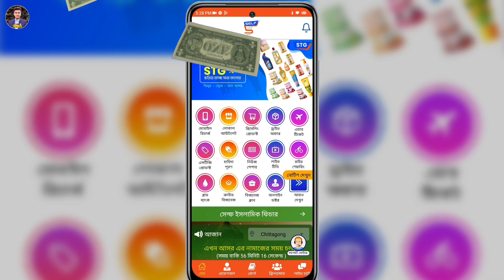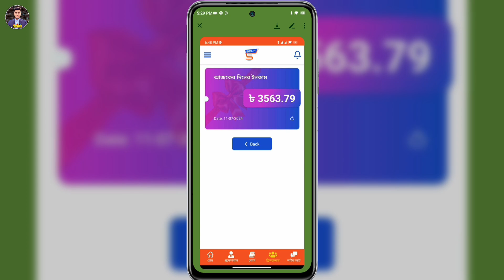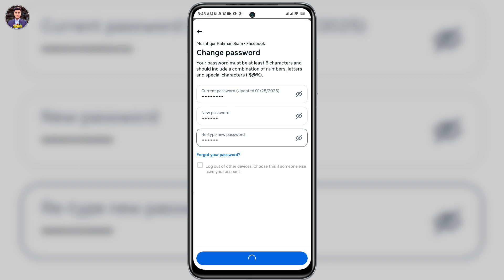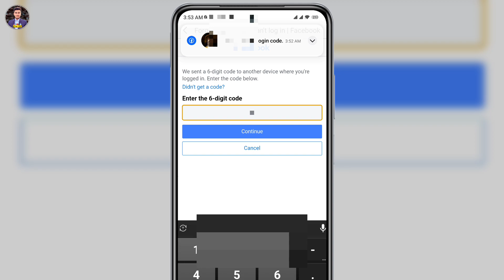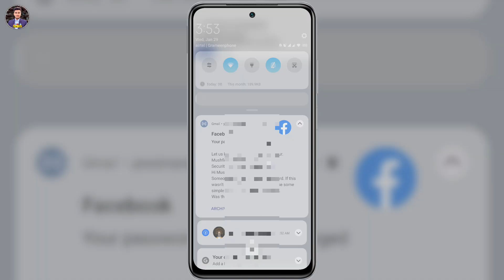ফেসবুকের পাসওয়ার্ড চেঞ্জ হচ্ছে না | Facebook Password Change Problem | Fb Password Change Problem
In this video we will show you facebook password change problem. You can know fb password change problem. You can learn by watching this video till the end fb password change problem solve. You can learn more fb password change problem bangla.